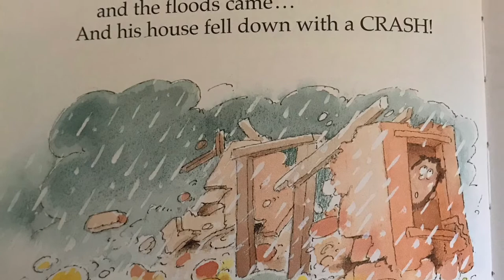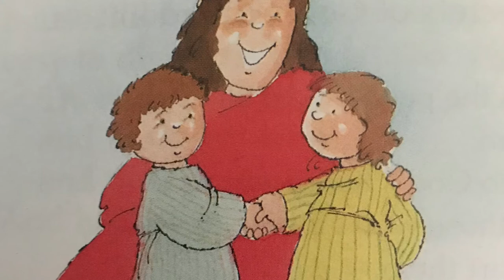Celebration Worship Assembly 29.1.2021